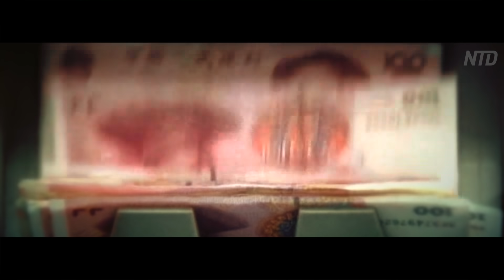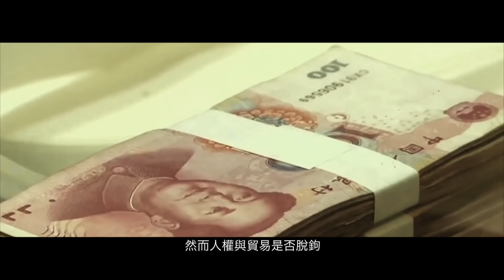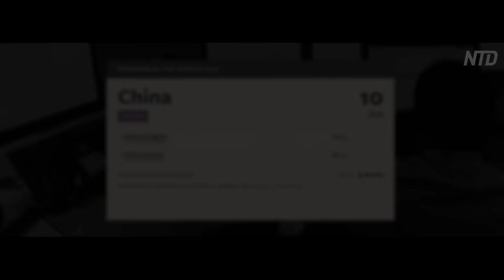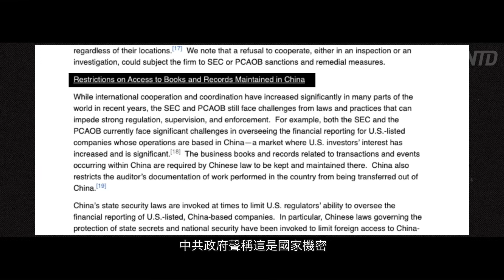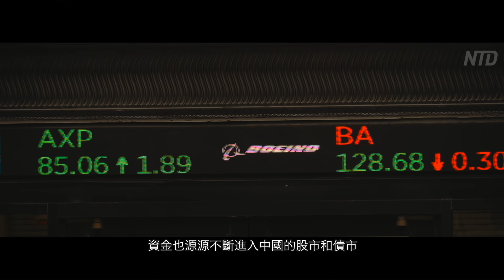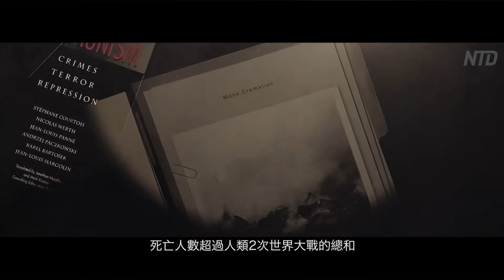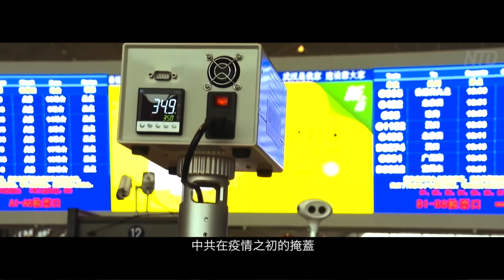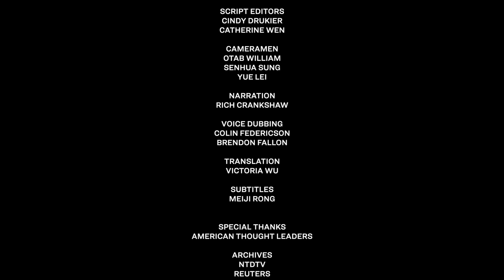【特別報導】養虎為患 華爾街的省思|20200519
中共病毒已感染了全球90%的國家和地區。中共在疫情初期，對李文亮等吹哨人的打壓，以及不將無症狀患者納入確診數據等掩蓋方式，致使全球低估疫情烈度，加速病毒全球傳播。

這讓世界再次清晰看見：中共以維護自身統治為核心，以壓制民眾和操縱信息為基礎的統治模式，從未改變。

而中共的經濟實力，過去幾十年，在以華爾街為代表的美國資本挹注下，不斷擴張。伴隨全球化的無遠弗屆，給世界各地人們的生命安全和財務安全帶來重大威脅。

長久以來，我們忽視了哪些風險？從先人的智慧中，我們能找出怎樣的解決方案？